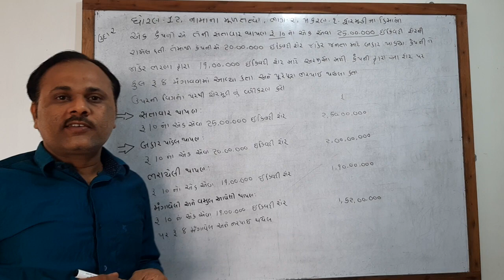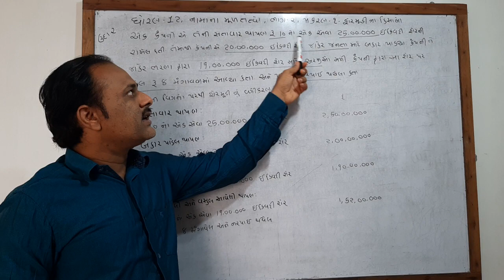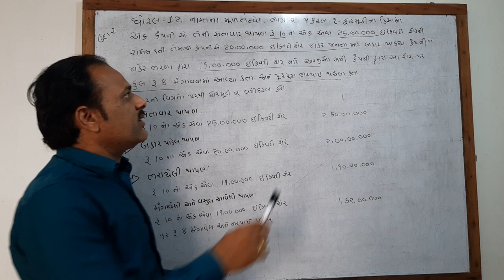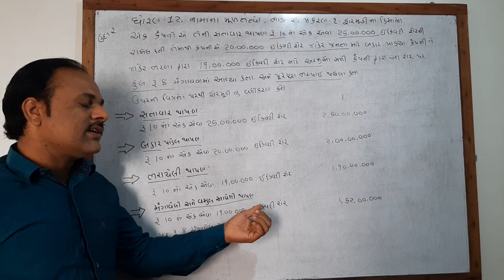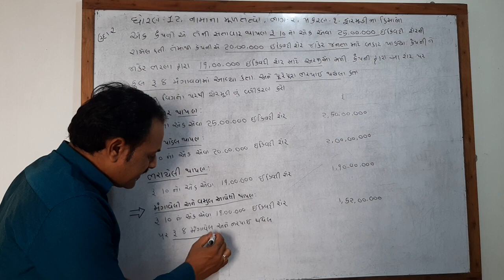ધોરણ 12 નામાનાં મૂળતત્વો પ્રકરણ 1શેરમૂડી ના હિસાબો (accounting for share capital)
શેરમૂડી ના વર્ગીકરણ નો દાખલો
પ્રેક્ટિસ માટે ના દાખલા ની પીડીએફ ની લીંક નીચે આપેલી છે